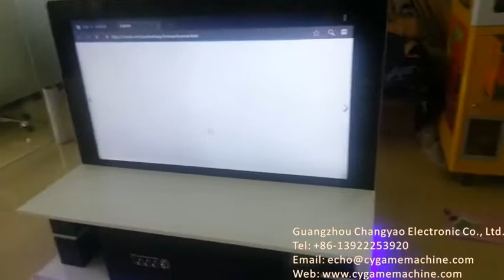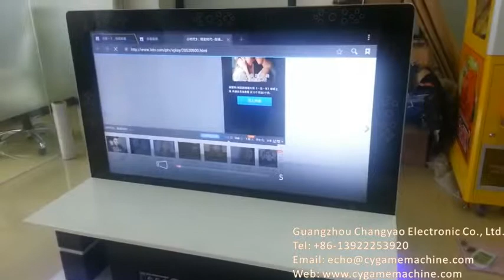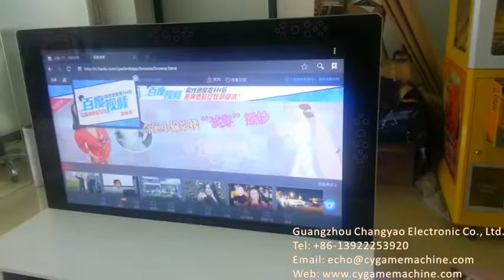TV Fishing game, king of treasure,